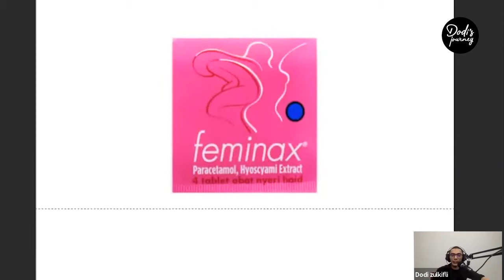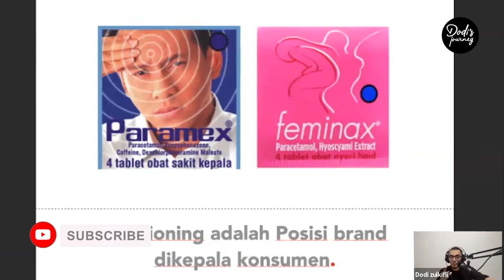🛑 Buat Brand itu mulai dari Masalah Konsumen | Brand Strategi UKM Dodi Zulkifli